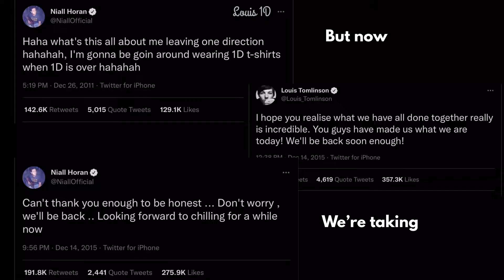Harry does fall a lot on stage and he likes women of a certain age 🎶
The most iconic One Direction song haha :D

LYRICS:

Harry does fall a lot on stage
And he likes women of a certain a-a-age (oh please)

We were once five
And now we're four

I fell over playing golf
And it was sore-e-e (oh no Niall)

Everyone in the world has seen us (maybe)
But now we're taking a break

Louis forgets all his words when we're singing
When Liam's phone bleeps it's Simon ringing
And everyone has a 1D doll
That's what makes us 1D!! 💚❤️💙💛🇮🇪